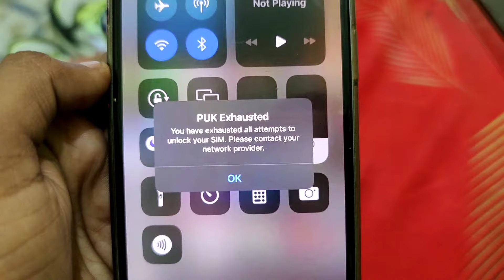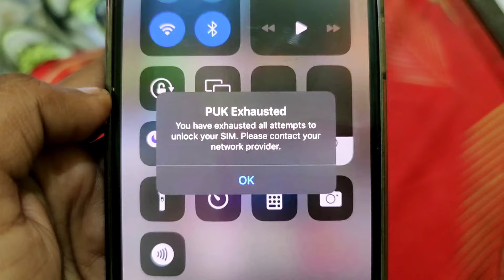How To Fix PUK Exhausted | You have exhausted all attempts to unlock your SIM Problem Solve